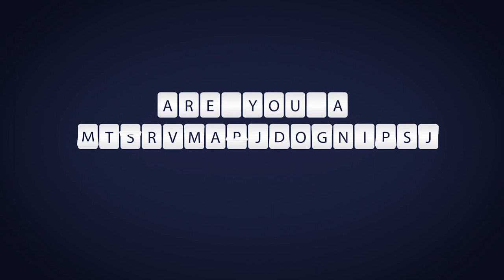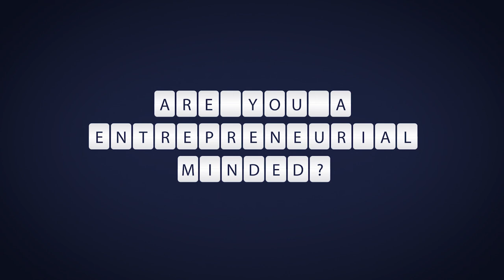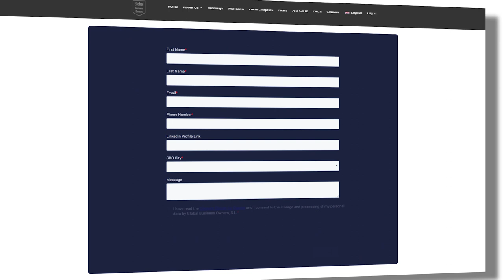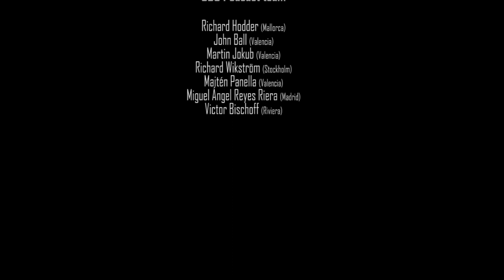GBO Podcast Episode #1 with Miguel Ángel Reyes Riera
Welcome to A Taste of the Club

The Podcast for Business Owners and Entrepreneurs from the Global Business Owners Network where you get the insights from entrepreneurs, Founders and Investors on their career and personal development based on the concept of business friendship.

Episode #1 Guest is Miguel Ángel Reyes Riera

Podcast Team
Richard Hodder (Mallorca)
John Ball (Valencia)
Martin Jokub (Valencia)
Richard Wikström (Stockholm)
Maitén Panella (Valencia)
Miguel Ángel Reyes Riera (Madrid)
Victor Bischoff (Riviera)